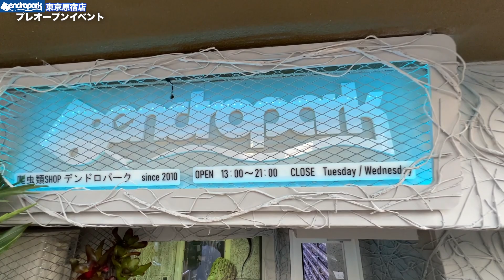これが爬虫類ショップ！？原宿に新オープンしたおしゃれすぎるお店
▼デンドロパーク東京原宿店のTwitterはこちら

▼デンドロパークのYouTubeチャンネルはこちら

▼真夜中のビバリウムさんのチャンネルはこちら